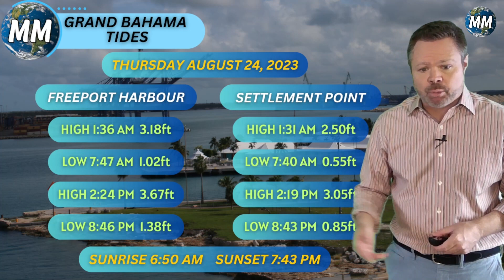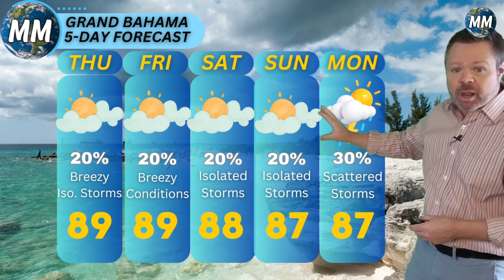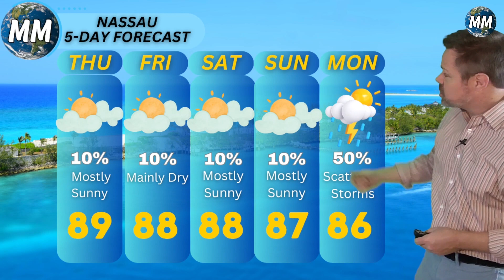Higher Winds & Waves Forecast For This Weekend | August 24th 2023 Bahamas & Caribbean Weather Update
Share this Channel with the people you care about to help keep them safe!

This is METEO MUNDO!